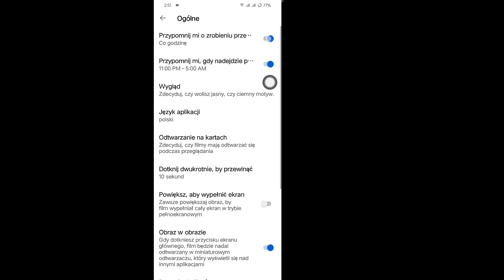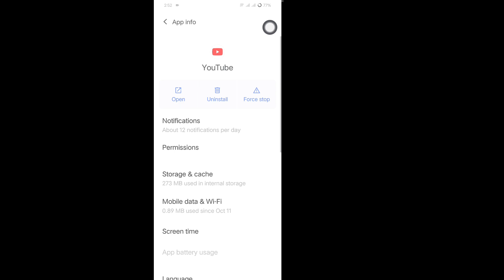Jak naprawić problem z automatycznym wstrzymywaniem filmów w YouTube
Jak naprawić problem z automatycznym wstrzymywaniem filmów w YouTube | Napraw automatyczne wyłączanie filmów w YouTube

Problem_z_automatycznym_wstrzymywaniem_filmów_w _YouTube

Sprawdź połączenie internetowe: Słabe połączenia sieciowe mogą powodować automatyczne wstrzymywanie filmów w YouTube. Zalecamy widzom sprawdzenie szybkości i stabilności łącza internetowego.

Wyłącz oszczędzanie baterii lub optymalizację: Na urządzeniach mobilnych tryby oszczędzania baterii mogą zakłócać działanie aplikacji. Zachęcaj widzów do wyłączania tych funkcji, aby zapewnić nieprzerwane odtwarzanie.

Wyczyść pamięć podręczną i pliki cookie: Dane w pamięci podręcznej mogą czasami zakłócać płynne działanie YouTube. Zalecamy wyczyszczenie pamięci podręcznej i plików cookie w ustawieniach aplikacji lub przeglądarki.

Sprawdź aktualizacje przeglądarki lub aplikacji: Nieaktualne wersje aplikacji YouTube lub przeglądarki mogą powodować problemy z odtwarzaniem. Przypomnij widzom, aby aktualizowali swoją aplikację lub przeglądarkę.